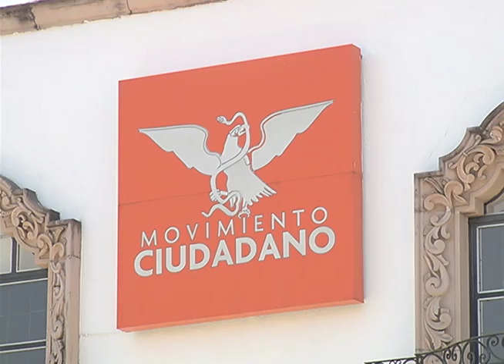Hay elementos para proceder con sanción económica contra el Partido Movimiento Ciudadano